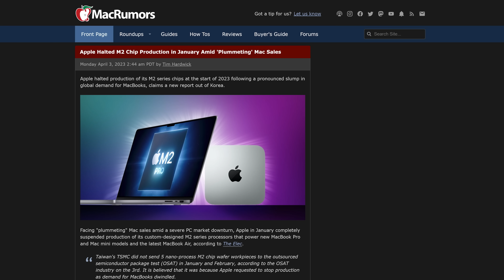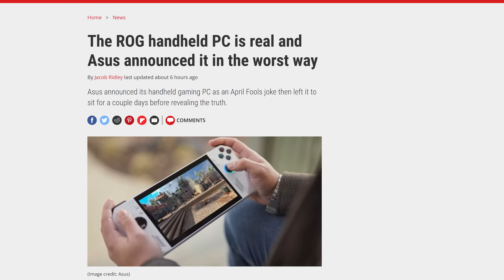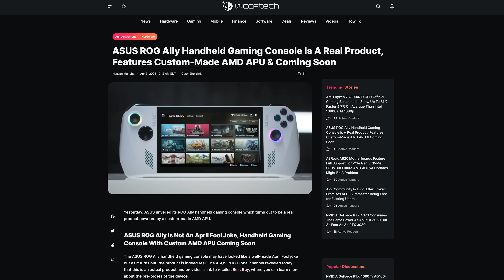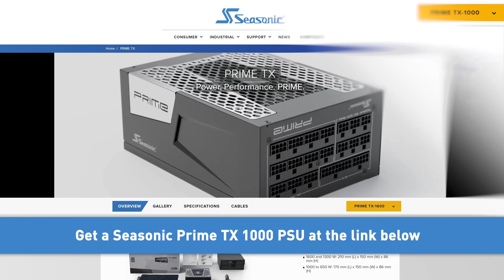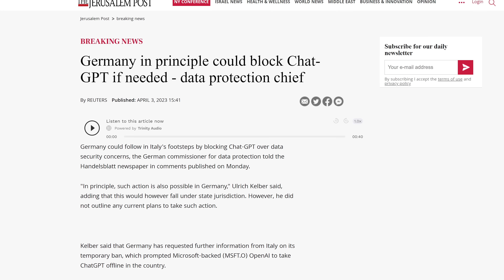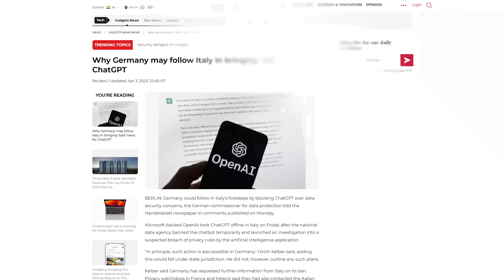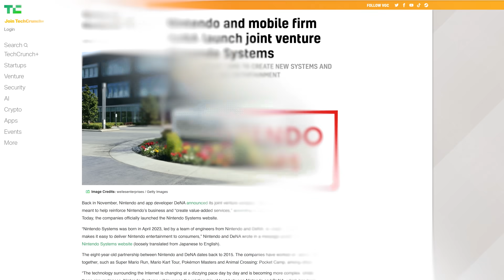Who’s Buying Macbooks!?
Timestamps:
0:00 PO-TAY-TOES? watch the LTT april fool's video
0:11 Has Apple halted M2 chip production?
1:35 ASUS ROG Ally could be Steam Deck killer
2:36 Twitter Verified is in flux
3:40 Seasonic Prime TX 1000 PSU
4:12 QUICK BITS
4:21 RTX 4070 leaks
4:52 Germany could also maybe block ChatGPT
5:20 NASA announces Artemis 2 mission crew
5:52 Nintendo partners with DeNA
6:24 Still no Mother 3?